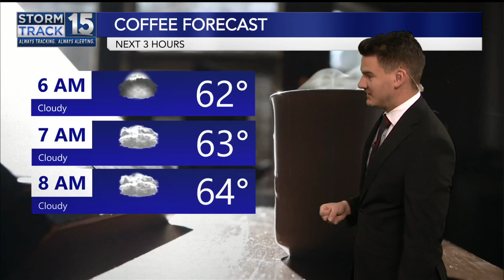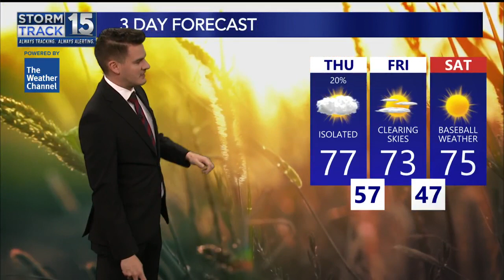Warm and Windy Today, Drier Weather for Weekend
We will see a warm and windy day around Acadiana before a cold front brings drier air for the weekend.